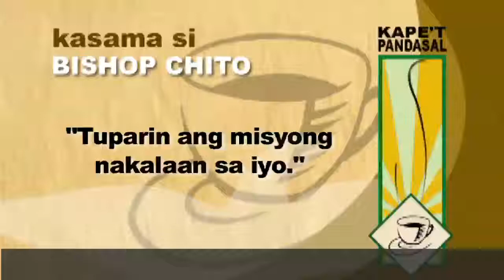Kape't Pandasal - Bishop Chito Tagle August 9, 2011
"Tuparin ang misyong nakalaan sa iyo."